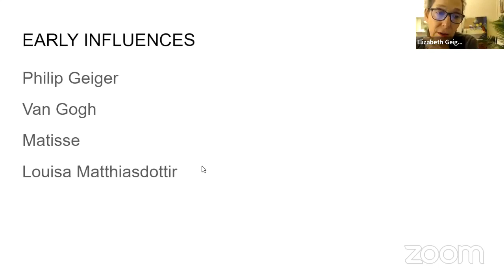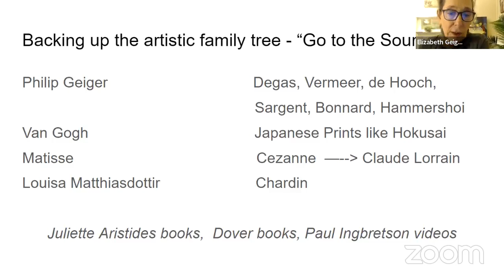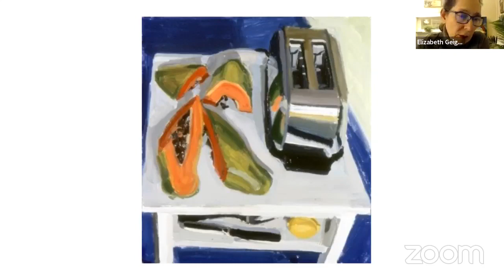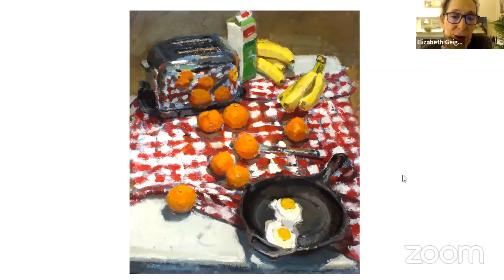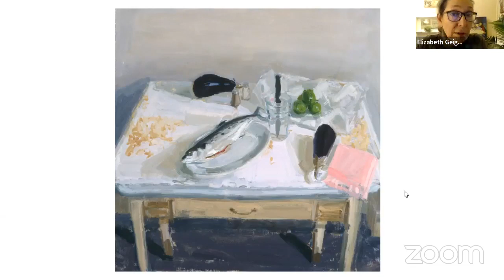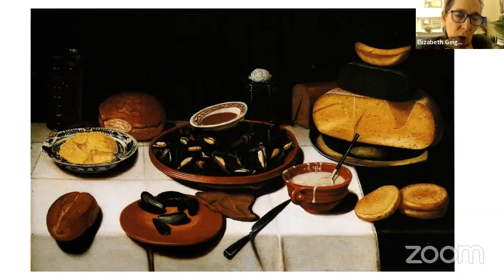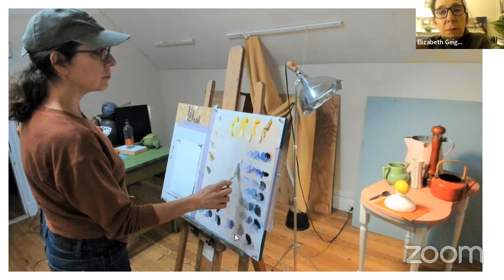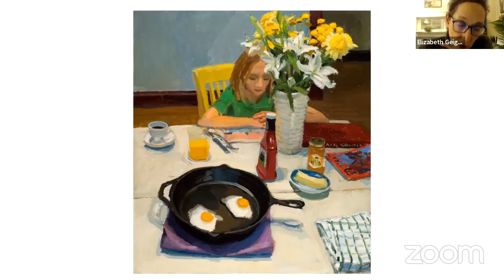Elizabeth Geiger Lecture Live! "The Power of Influence"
A lecture given through Fort Smith Regional Art Museum's Online lecture series.  Geiger discusses the importance of looking at art in the development of an artist's work.